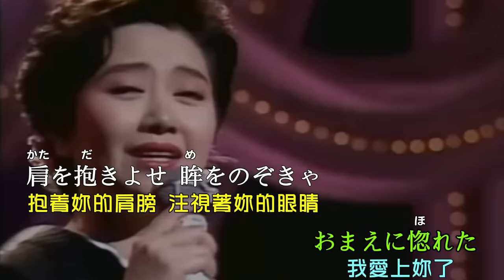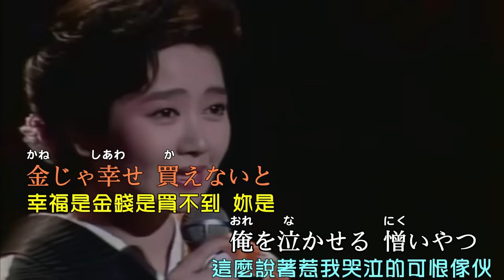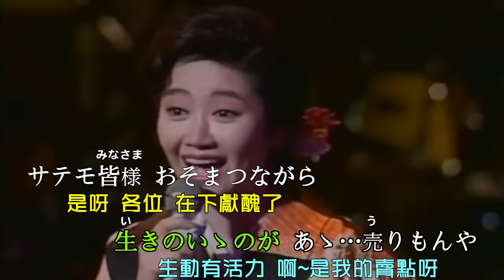【おまえに惚れた+裏町酒場+河内おとこ節】伍代夏子//日文/漢譯/中譯/LIVE版